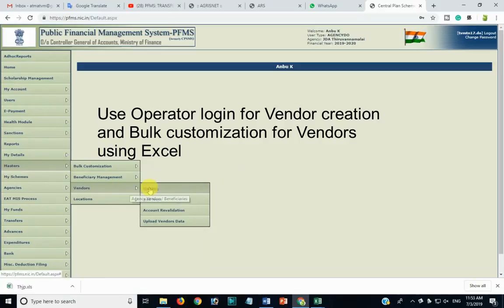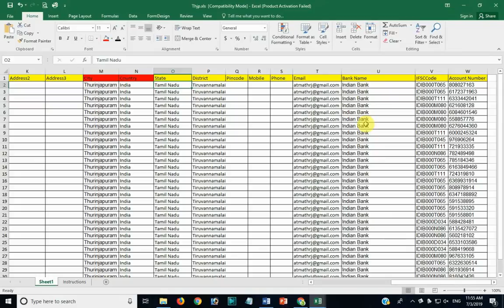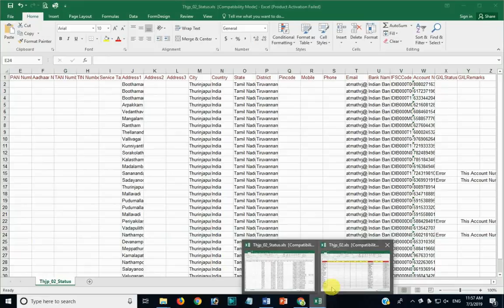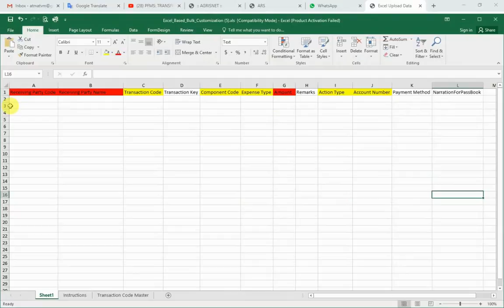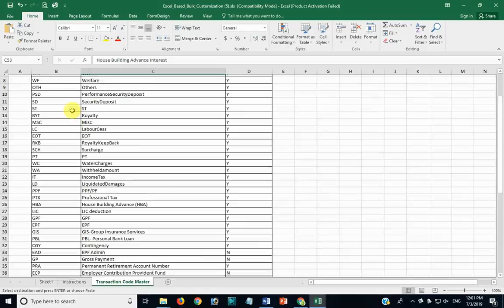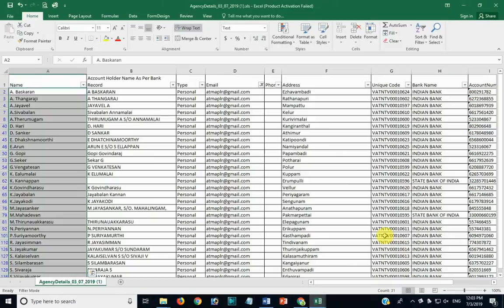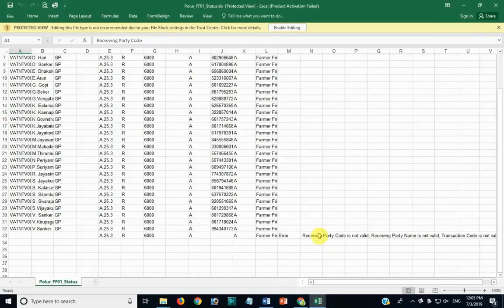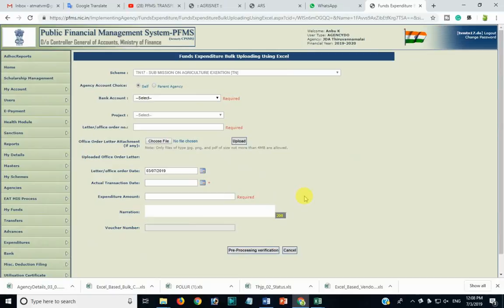PFMS Training Video How to Bulk Customization and vendors creation using Excel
Here we can learn how to create New Bulk Customization,
Expenditure Funds, and PPA generation.
0:43 Bulk Customization
6:59 Bulk Customization vendors